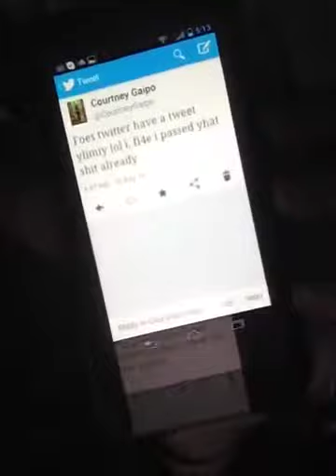Courtney reads tweets lol